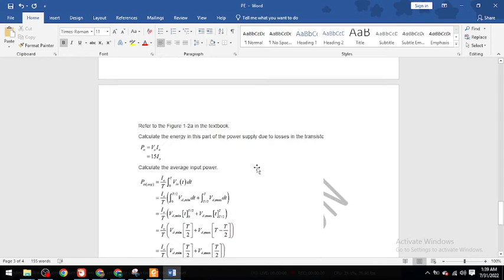CHP1P1-2 Consider a linear regulated dc power supply (Fig. 1-2a). The instantaneous input voltage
1-2 Consider a linear regulated dc power supply (Fig. 1-2a). The instantaneous input voltage corresponds to the lowest waveform in Fig. 1-2b, where Vd,min = 20V and Vd,max = 30 V. Approximate
this waveform by a triangular wave consisting oftwo linear segments between the above two values.
Let Va = 15 V and assume that the output load is constant. Calculate the energy efficiency in this
part of the power supply due to losses in the transistor